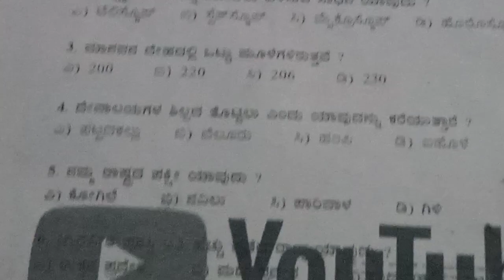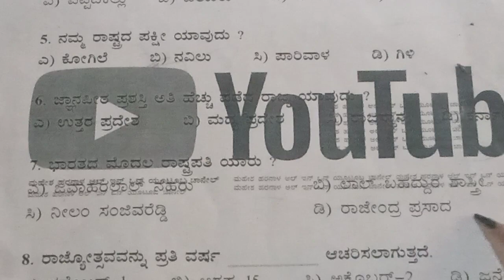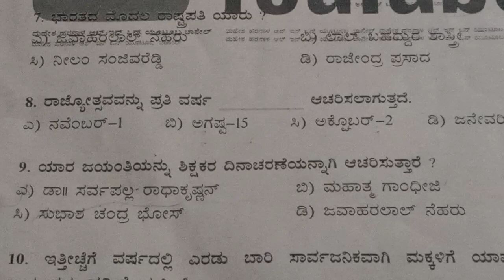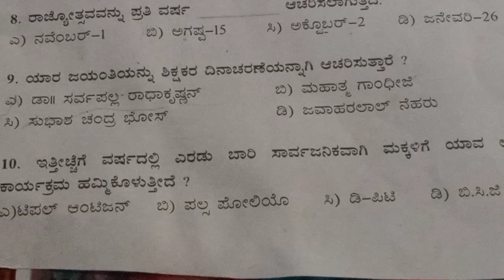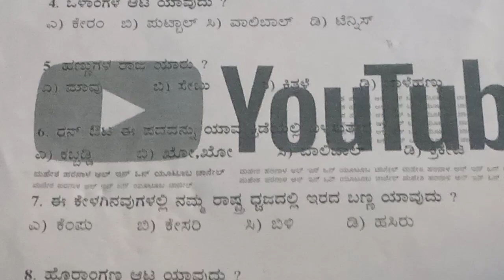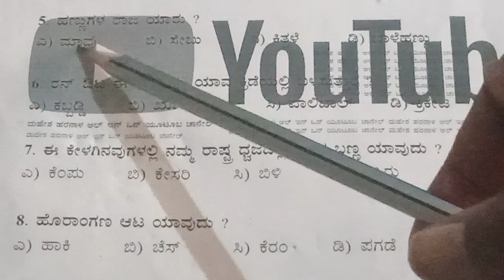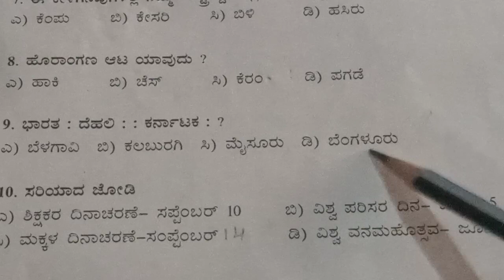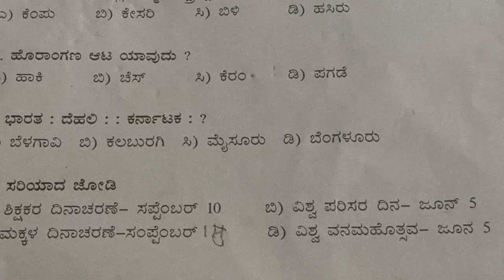ಮುರಾರ್ಜಿ ದೇಸಾಯಿ ವಸತಿ ಶಾಲೆಯ GK ಸಾಮಾನ್ಯ ಜ್ಞಾನ 30 ಪ್ರಶ್ನೋತ್ತರಗಳು